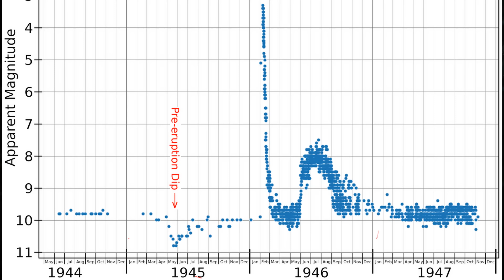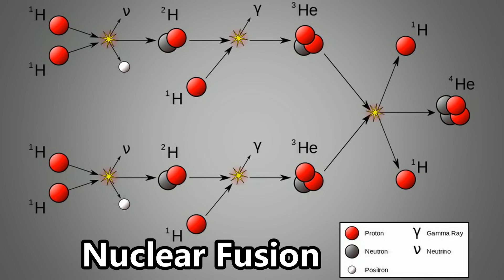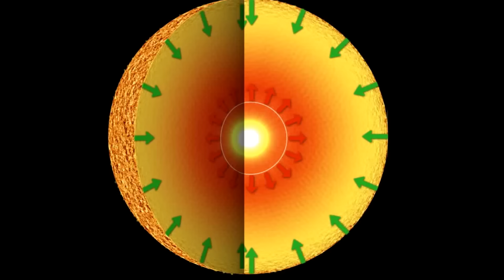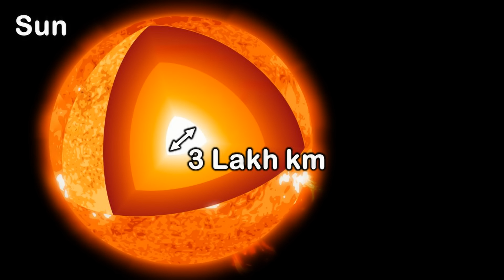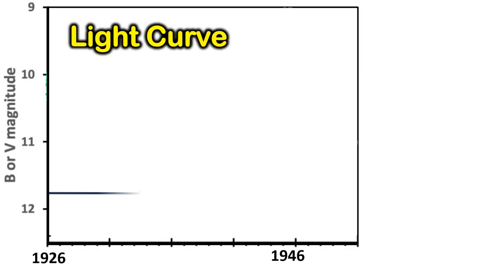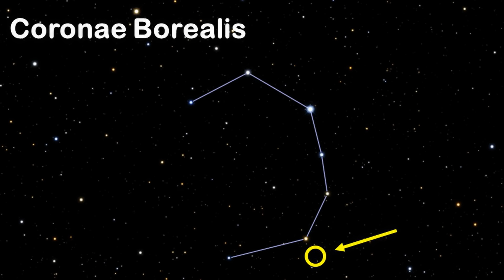നക്ഷത്രം പൊട്ടിത്തെറിക്കുന്ന അത്ഭുത കാഴ്ച നേരിൽ കാണാം | T Coronae Borealis Nova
Have you ever witnessed a star explode? A rare opportunity to see such an event is approaching. Many people are calling it a "once in a lifetime opportunity".
Countless explosions, both small and large, occur in various parts of our universe. However, we are rarely able to see them directly. But scientists predict that in a few months, we will have the opportunity to witness such an explosion in space. This event is a nova explosion that will take place in a binary star system in the constellation Coronae Borealis. This is a recurring nova, meaning it explodes approximately every 80 years. Studies have shown that this nova previously erupted in 1866 and 1946. Based on the observations made then, the scientific community predicts that this nova will erupt again in 2024. If it does, we will be able to see it with our naked eyes. This nova explosion presents a great opportunity for the scientific community to learn about a variety of things, including the origin of life and the evolution of the universe.

ഒരു നക്ഷത്രം പൊട്ടിത്തെറിക്കുന്ന അത്ഭുത കാഴ്ച: ജീവിതത്തിലൊരിക്കൽ മാത്രം ലഭിക്കുന്ന അവസരം!

ഒരു നക്ഷത്രം പൊട്ടിത്തെറിക്കുന്ന കാഴ്ച  എപ്പോഴങ്കിലും കണ്ടിട്ടുണ്ടോ? അത്തരത്തിലുള്ള  ഒരു  സംഭവം കാണാനുള്ള ഒരു അവസരം വരുന്നുണ്ട്. Once in a  Lifetime Opportunity അഥവാ ജീവിതത്തിൽ ഒരിക്കെ മാത്രം ലഭിക്കാൻ സാധ്യതയുള്ള ഒരു അവസരം എന്നാണ് ഇതിനെ കുറിച്ച് പലരും അഭിപ്രായപ്പെടുന്നത്.
ചെറുതും വലുതുമായിട്ട്   ഒരുപാട് പൊട്ടിത്തെറികൾ നമ്മുടെ പ്രപഞ്ചത്തിന്റെ പല ഭാഗത്തും സംഭവിക്കാറുണ്ട്. പക്ഷെ  അതൊന്നും നമുക്ക് നേരിട്ട് കാണാൻ കഴിയാറില്ല. എന്നാൽ ഏതാനും മാസങ്ങൾക്കുള്ളിൽ  അത്തരം ഒരു പൊട്ടിത്തെറി ബഹിരാകാശത്തു കാണാനുള്ള ഒരു അവസരം നമുക്ക് ലഭിക്കുമെന്നാണ്  ശാസ്ത്രജ്ഞർ പറയുന്നത്.   Coronae Borealis എന്ന constellationഇലുള്ള ഒരു binary star സിസ്റ്റത്തിൽ  നടക്കാൻ  പോകുന്ന ഒരു പൊട്ടിത്തെറിയാണ് ഈ സംഭവം.  ഇത് ആവർത്തന സ്വഭാവമുള്ള ഒരു പൊട്ടിത്തെറിയാണ്.  ഏകദേശം  80 വർഷം  കൂടുമ്പോ ഈ പൊട്ടിത്തെറി ആവർത്തിക്കുന്നുണ്ട് എന്നാണ് പഠനങ്ങളിൽ നിന്നും മനസിലാക്കാൻ കഴിഞ്ഞത്. 1866ഇലും 1946 ലും ഈ പൊട്ടിത്തെറി ഇതിനു മുൻപ് സംഭവിച്ചിട്ടുണ്ട്. അന്നൊക്കെ അതിനെ കുറിച്ചുള്ള  വിവരങ്ങൾ record ചെയ്യപ്പെട്ടിട്ടുമുണ്ടു . അന്ന് കണ്ട അതെ ലക്ഷണങ്ങൾ വെച്ച് നോക്കിയാൽ  2024ൽ , ഈ പൊട്ടിത്തെറി വീണ്ടും സംഭവിക്കും  എന്നാണ് ശാസ്ത്ര ലോകം പ്രവചിച്ചിരിക്കുന്നത്.  അത് സംഭവിച്ചാൽ നമുക്കതു നഗ്ന നേത്രങ്ങൾ കൊണ്ട് തന്നെ കാണാൻ കഴിയും.  ശാസ്ത്ര സമൂഹത്തിന്, ഒരുപാട് കാര്യങ്ങളെ കുറിച്ച് പഠിക്കാനുള്ള ഒരു അവസരമാണ് ഈ പൊട്ടിത്തെറി, ജീവൻറെ ഉൽഭവത്തെ കുറിച്ചും  പ്രപഞ്ചത്തിന്റെ വികാസത്തെ കുറിച്ചുമൊക്കെ പഠിക്കാൻ സഹായിക്കുന്ന ഒരുപാട് കാര്യങ്ങൾ  മനസിലാക്കാൻ ഈ ഒരു പൊട്ടിത്തെറി സഹായിക്കും എന്നാണ് കരുതപ്പെടുന്നത്.
ശരിക്കും എന്താണ് ഇവിടെ പൊട്ടി തെറിക്കുന്നത്. 80 വര്ഷം കൂടുമ്പോ ഇത് ആവർത്തിക്കാൻ കാരണമെന്താണ്. ഭൂമിയിൽ നിന്നും എത്ര ദൂരത്തിൽ ആണ് ഇത് സംഭവിക്കുന്നത്. ഭൂമിയിൽ എവിടെ നിന്നാൽ ആണ് ഈ സംഭവം  കാണാൻ കഴിയുക. ഇത് കാണാൻ എങ്ങിനെ ഇരിക്കും  മുതലായ കാര്യങ്ങളൊക്കെ നമുക്ക് ഈ വീഡിയോ വഴി കണ്ടു നോക്കാം.